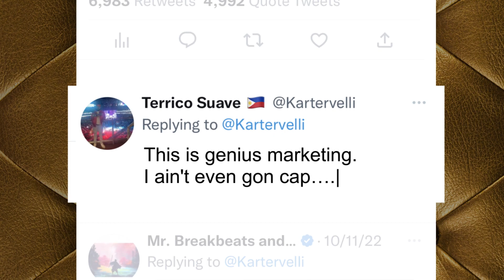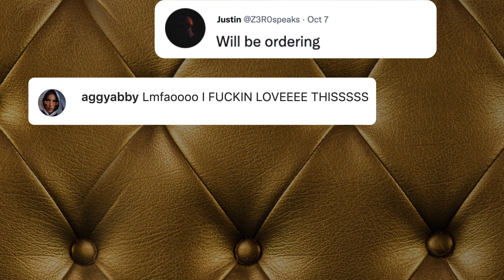Krystal - Side Chik Case study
The Chicken wars have come and gone, and by now, everyone has a favorite chicken sandwich. So how does a small, southern, slider franchise announce that they’ve got a brand-new chicken sandwich, and we want you to try it? It’s simple. Instead of fighting to be their new favorite, we just asked them to try a lil’ something on the side.